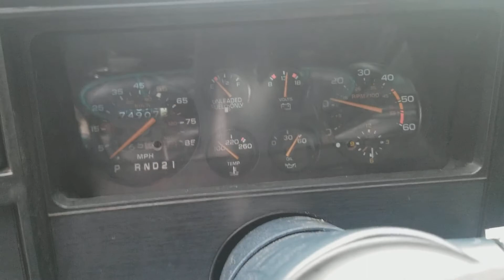1985 Chevy Monte Carlo SS